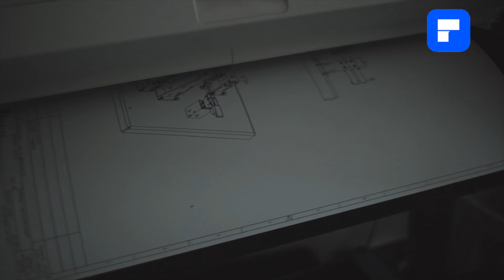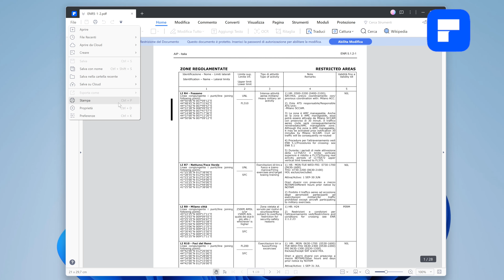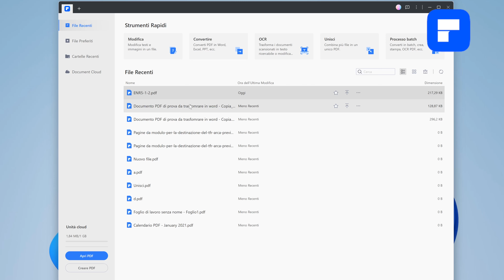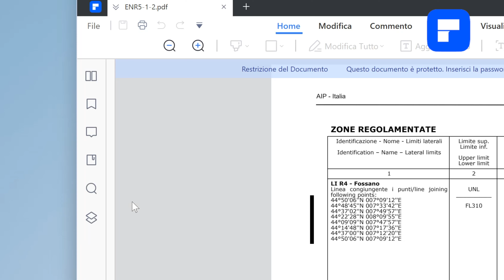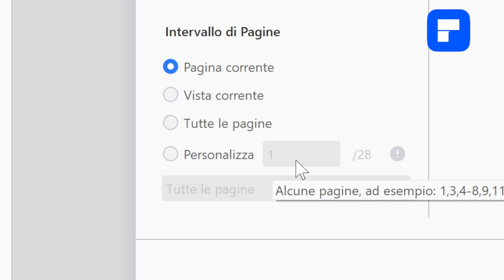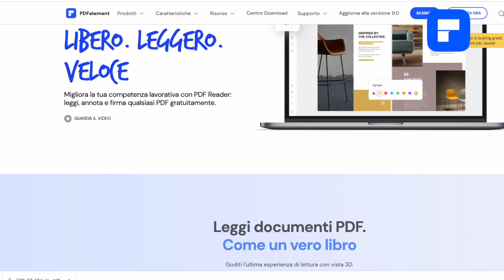Come stampare file PDF su un foglio solo e altri TRUCCHI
Link per scaricare il programma
Link al sito di wondershare
Molte volte capita di essere in ufficio e non sapere come impostare la stampante per stampare i PDF in modo corretto. Per esempio, sapete come stampare solo alcune pagine di un file PDF senza stampare tutto il documento? O ancora, sapeteo come stampare solo alcuni fogli del pdf con l'intervallo di pagine?
Questi e altri trucchi sui file pdf all'interno di questo tutorial. Cominciamo.

Timestamp：
0:00 Intro

0:52 Stampare Pagine precise di un file PDF

2:33 Stampare intervallo di pagine

4:06 Stampare solo la pagina corrente di un file PDF senza stampare tutto

5:00 Lettore PDF gratis PDF reader wondershare